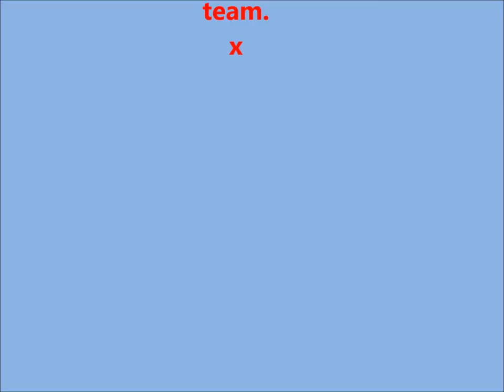Els Delacourt - Ubne DC - St-Georges / Intermediaire - dressuur